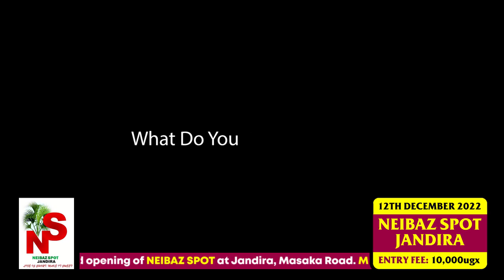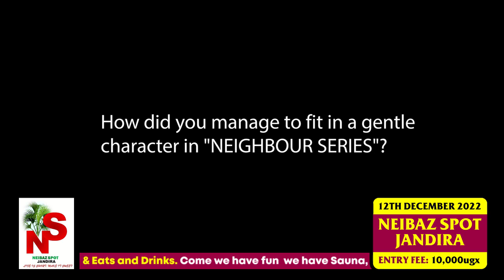Neighbour Series (Emboozi Ya Katumba Faisal Musanyusa)